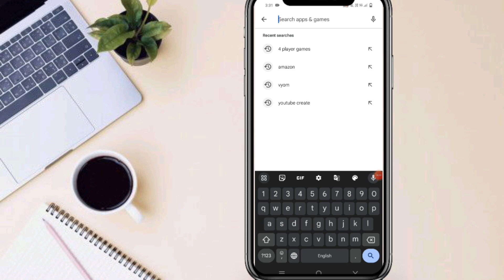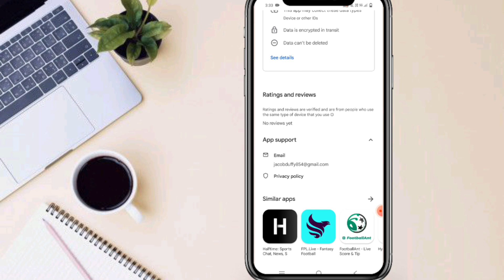Facebook Reels | Instagram Reels | Youtube Shorts | Sponsorship Kaise le | Sponsorship kaise Milta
Facebook Story डालके पैसा कमाओ | Facebook Story Se Paisa Kaise Kamaye | Fb Se Paisa Kaise Kamaye

Facebook ने सिर्फ 20 दिनों में बदल दी जिंदगी 😱| Facebook se paise kaise kamaye | facebook earnings

Your Queries ;
facebook earning
facebook earnings
facebook monetization earning
fb se paise kaise kamaye 2023
facebook se earning kaise kare
copy paste video on facebook and earn money
facebook earning method
Amit chaurasia
Nalanda dastak

facebook monetization
carry techmind video

Facebook story se paise kaise kamaye?😲 | how to earn money from facebook story

Facebook story se paise kaise kamaye
how to earn money from facebook story
facebook group se paise kaise kamaye